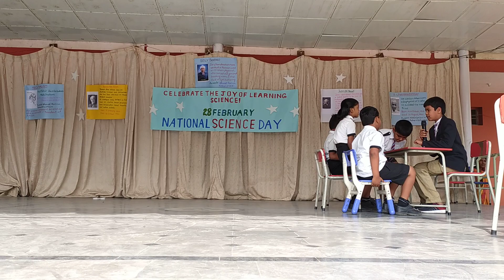Skit on Thomas Alwa Edison by PHS Kids